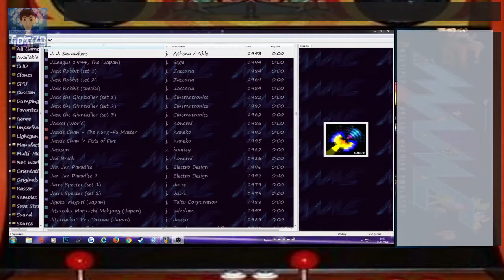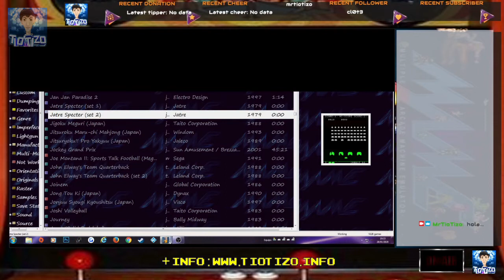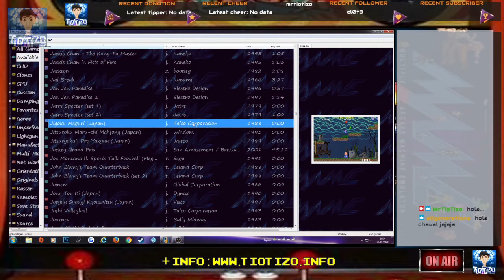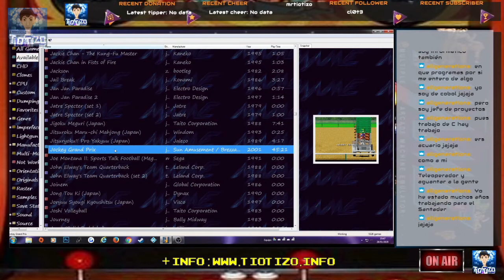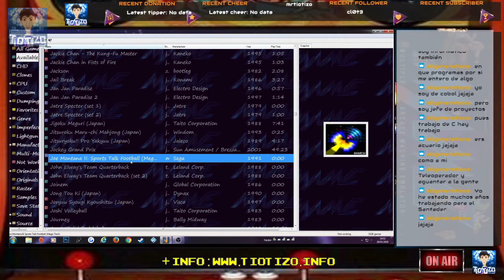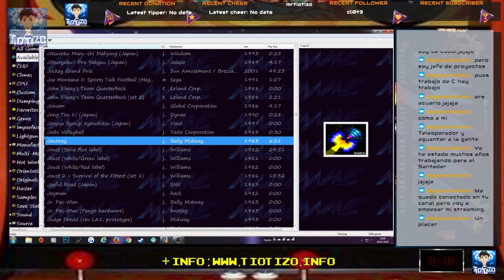Repaso a más de 5 mil juegos de Recreativa - M.A.M.E. RETRO - La J - resubida de Twitch